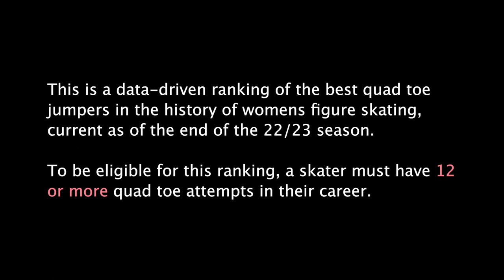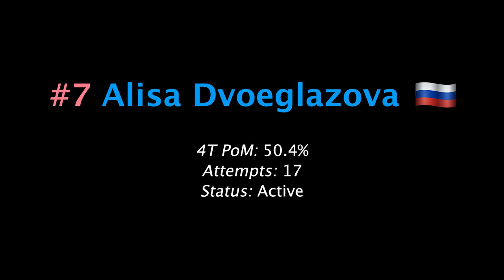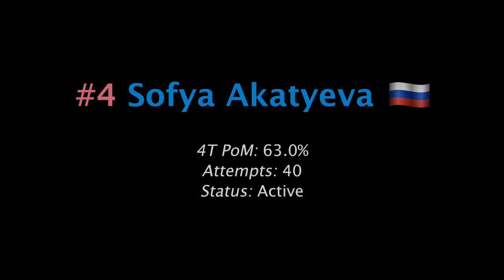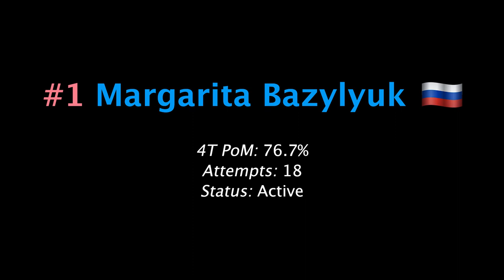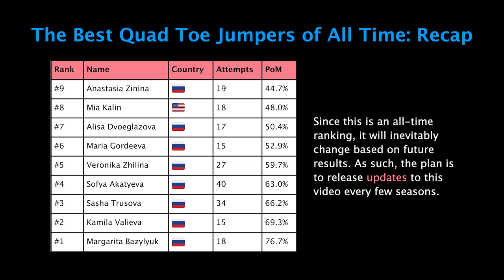The Top 9 Quad Toe Jumpers of All Time in Womens Figure Skating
This is a data-driven ranking of the best quad toe jumpers in the history of womens figure skating.  Since this is an all-time ranking, current as of the end of the 22/23 season, it will inevitably change based on future results.  As such, the plan is to release updates to this video every few seasons.

To be eligible for this ranking, a skater must have 12 or more quad toe attempts in their career.

The basis for this ranking is PoM (“Percentage of Max”), a metric calculated by dividing the number of points a skater received for a jump or set of jumps by the maximum number of points they could have received.

Specifically, the basis for this ranking is career 4T PoM, which is a skater’s 4T PoM across all of the 4T attempts in their career, taking into account the scale of values that was in effect at the time of each jump.

One advantage of PoM is that it factors in not only GOE, but also the base value impact of any calls that a jump received.  PoM also makes it easier to compare jump performance across different seasons and scale of values.

It is important to note that when PoM is calculated for a set of jumps, it is a measure of both quality *and* consistency.  This means that a skater with memorable jumps but uneven consistency may not necessarily rank higher than a skater with less noteworthy jumps but better consistency.

Some further explanation of PoM...

• At present, the maximum score for a 4T, ignoring bonuses, is 14.25.  So, as a hypothetical example, a 4T right now with a score of 10.69 would have a PoM of 10.69 / 14.25 = 75.0%.

• Similarly, a set of three 4Ts with scores of 7.50, 9.50, and 11.50 would have a PoM of (7.50 + 9.50 + 11.50) / (14.25 x 3) = 66.7%.

• When calculating PoM for a 4T jumped as part of a combination or sequence, the base value impact of the non-4T part of the jump pass is excluded from both the numerator and denominator.  (It wouldn’t be excluded if you were calculating PoM for the entire jump pass, however.)  For example, for a 4T+2T, the 1.30 point impact of the 2T would be excluded.  Also, it is a rare occurrence, but if a jump pass’s GOE was based on the non-4T part of the jump pass, it would be recalculated to be based on the 4T.

• Second-half bonuses are factored into the calculation of PoM.  However, other bonuses, such as those sometimes seen in certain novice and domestic competitions, are generally excluded.  Jump sequence adjustments, which were relevant prior to the 22/23 season; repetition penalties; and fall deductions are also excluded from the calculation of PoM.  (Jump sequence adjustments would be factored in if you were calculating PoM for an entire jump pass, however.)

• Popped attempts at the jump being analyzed are not factored in due to the trickiness of collecting data for them.

The analysis underlying this ranking takes into account all competitions covered by SkatingScores, the invaluable and fairly comprehensive database of international and domestic competition results.  However, SkatingScores is missing some significant Russian domestic events, especially at the novice level.  In light of the high number of ultra-cs performed in Russian domestic events from the late 2010s onward, these important events have also been included in this analysis.

It is estimated that this analysis, in total, has taken into account over 95% of the ultra-cs that have been attempted in competition since the start of the IJS era, with those attempts missing mainly being from minor domestic events in Russia, in particular minor events outside of Moscow and St. Petersburg, as well as some minor domestic events in Japan and the United States.

Lastly, it should be noted that in the case of any skater who tested positive for performance enhancing drugs, their results are invalidated for purposes of this analysis starting from the season they tested positive, and ending at the point that they were cleared to compete again by the relevant international bodies.

Thanks for reading this and watching!  Don’t miss the companion video to this one, which counts down the best quad toes of all time, as well as videos counting down the best overall quad jumpers and most pristine quads of all time, and the best jumpers and jumps of all time for each of the other quad types and for triple axels.

This channel also features videos for each season, starting with the 22/23 season, counting down the best quad toe jumpers and jumps, the best overall quad jumpers and most pristine quads, and the best jumpers and jumps for each of the other quad types and for triple axels.

And for the most frequent and up-to-date content, be sure to follow @fs.delight on Instagram.

0:00 Intro
0:50 Countdown
7:58 Recap